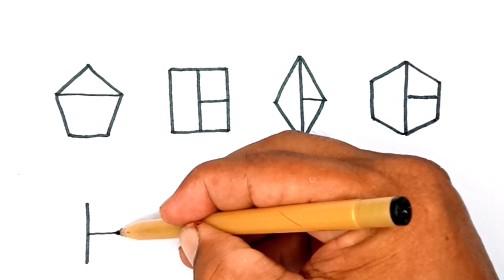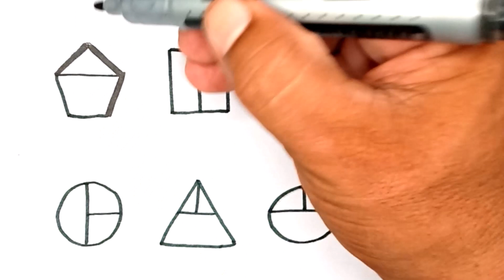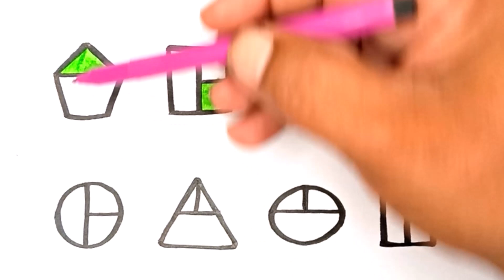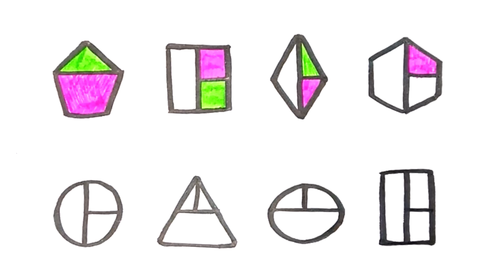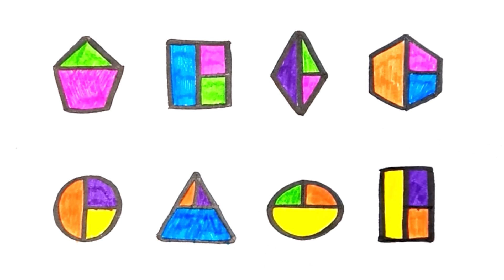How To Draw Geometric Shapes Coloring, Drawing And Painting For Basic Math Learning | Learning Video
Hi. Let's Draw And Paint Geometric Shapes Together! Have Fun With This Learning Video 😍

"Unlock Basic Math Learning with Geometric Shapes! 📐✏️ Learn How to Draw, Color, and Paint Geometric Shapes in this Engaging Tutorial. 🎨🔢 Watch as your child explores the world of math through creative art activities. A fun and educational way to understand shapes and enhance learning! 🌟🧮